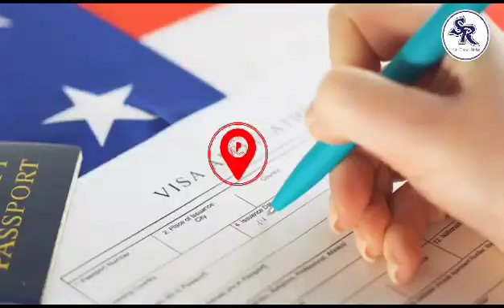MBBS in Bangladesh